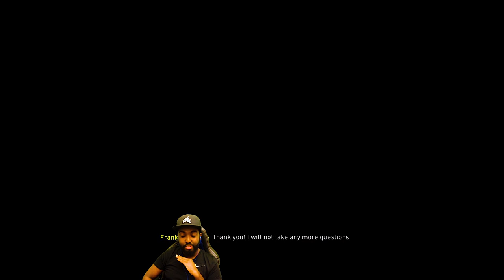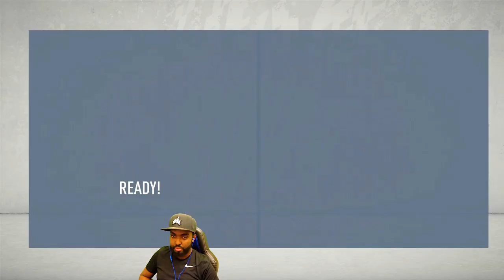Fifa 20 Chelsea Career Mode Ep 3 - Ruben Loftus Cheek is on FIRE!!